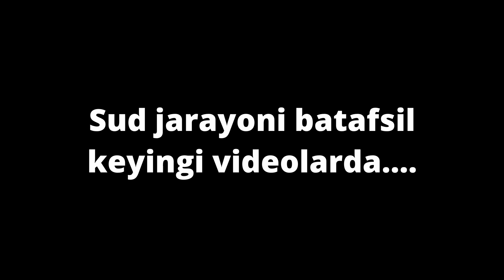"NAMANGAN SAXOVAT" sudi nima bilan yakunlandi?